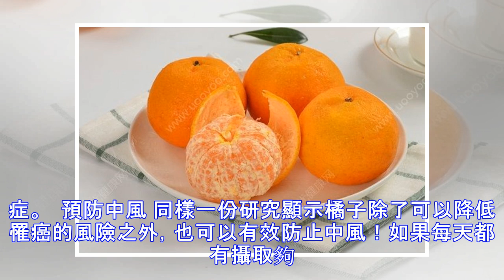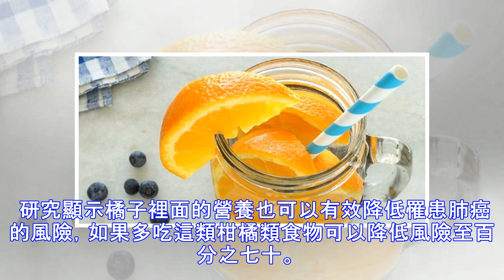橘子有抗癌、養顏美容、保護腎臟等...功效，但你吃對方法了嗎？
也許你有聽過檸檬汁除了可以幫助減重瘦身還有很多很棒的功效，但如果你想攝取滿滿的維他命Ｃ，但是卻不喜歡檸檬或是比較想試試其他柑橘類水果，橘子將會是另外一個不錯選擇唷！   降低罹患癌症風險 根據專家研究，柑橘類水果例如橘子、柳橙等等可以有效降低罹患癌症的風險。事實上，研究顯示這些水果也可以有效預防近乎百分之五十以上的癌症。   預防中風 同樣一份研究顯示橘子除了可以降低罹癌的風險之外，也可以有效防止中風！如果每天都有攝取夠足夠的維他命Ｃ，中風的機率甚至會降低至百分之十九。   保護腎臟 柳橙汁還可以保護腎臟，簡賞罹患腎結石等等腎臟病的風險。   幫助你規律如廁 你有排便不順的困擾嗎？由於橘子富含豐富纖維的關係可以有效促進腸胃蠕動可以幫助消化也可以讓你上廁所更規律。   可以養顏美容 橘子含有豐富的果酸、維他命Ｃ，。充足的營養成分能幫助肌膚保持濕潤，並抗氧化，促進膠原形成，增強彈性，還能使皮膚...